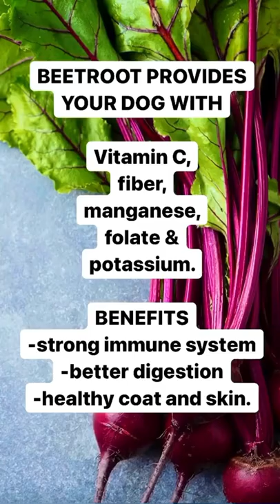Beetroot for dogs